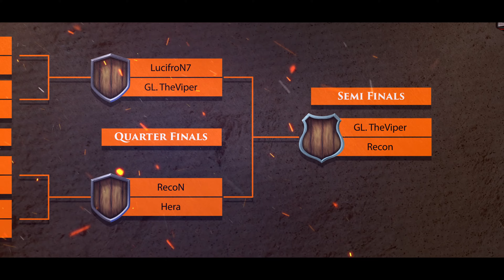AoE4 | EGC 20k Tournament | Semi Finals | RecoN v TheViper - Match 1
Welcome to the Iron Cast 4K coverage of the first ever Age of Empires IV tournament! Big thanks to the Elite Gaming Channel for hosting this awesome competition. Join their discord for more high quality and competitive Age of Empires IV!

Interested in taking part in large-scale faction wars with Age of Empires IV? Want to discuss RTS and other games? Join the Iron Cast discord!